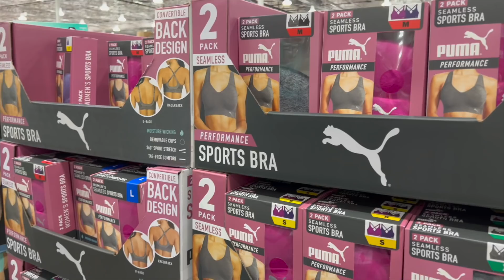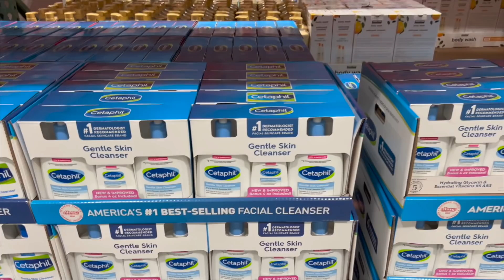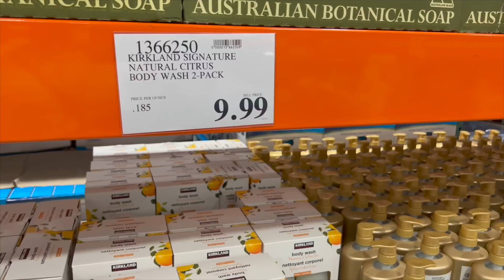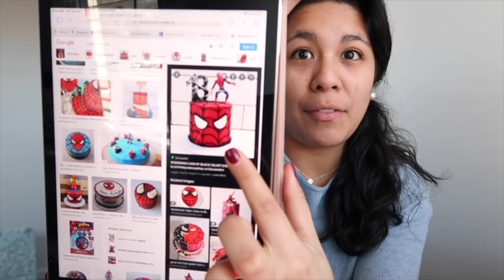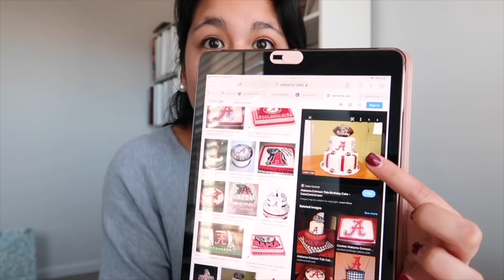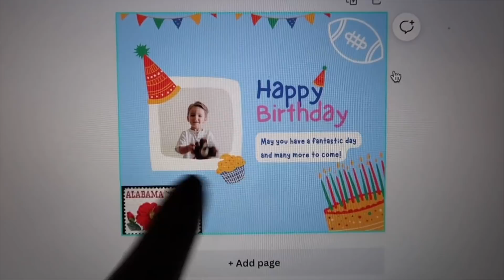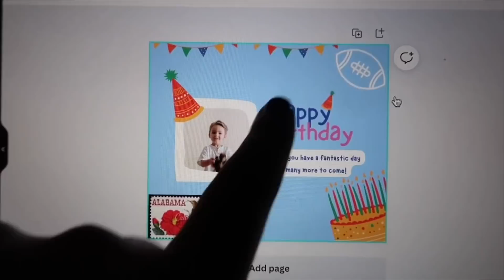MI VIDA EN USA 🇺🇸| PATINANDO 😍COMPRAS POR MAYOR ,PLANEANDO CUMPLEAÑOS DE ASHLEY 🥳 RECETA DE GALLETAS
RECETA DE GALLETAS :

- 3 Platanos
- 1 1/2 taza de harina de almendras
- 1/4 de taza de miel de maple (syrup de panqueques )
- 1/4 de cucharadita de bicarbonato de sodio
- 1 cucharada de esencia de vainilla
- chispas de chocolate y nueces

al horno de 20 a 25 min a 350 F ( 180 )

❤️TIENDA DE AMAZON